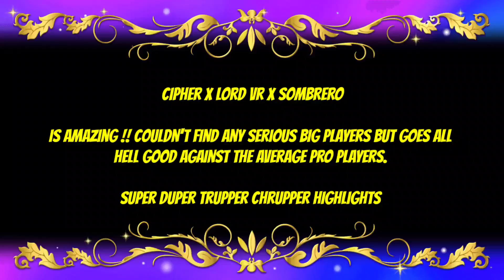LORD VR x SOMBRERO x CIPHER FRAG PRO SHOOTER